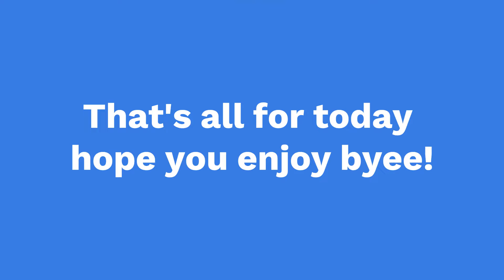Roblox Bedwars 1v3 with subscribers